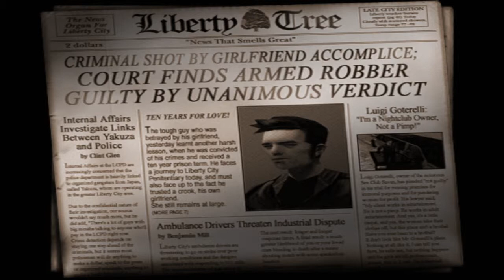Grand Theft Auto III | #1 | Ps2 Goodness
GTA3 was my First GTA and in love that i get to play it again!

Developers: Rockstar North, Rockstar Vienna, DMA Design

Publishers: Rockstar Games, Capcom, Buka Entertainment, ak tronic Software & Services GmbH, 1C SoftClub